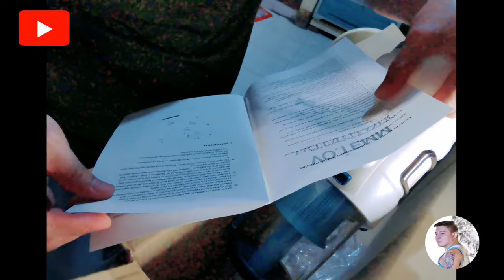UNBOXING: VO.TEMM 4 IN 1 VACUUM CLEANER FROM O SHOPPING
Unboxing the Vo. Temm 4 in 1 vacuum cleaner from O shopping